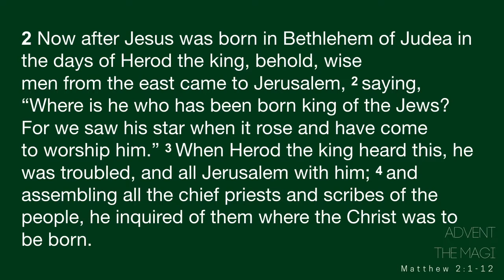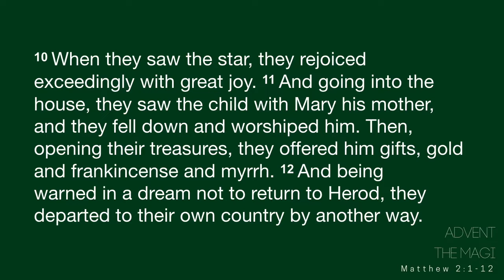2017-12-10 Logos Central Chapel Sunday Sermon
Advent - The Magi (Matthew 2:1-12) by pastor Jeremy Roh